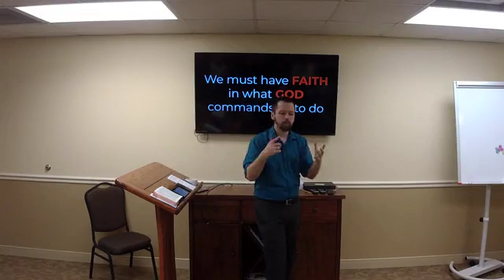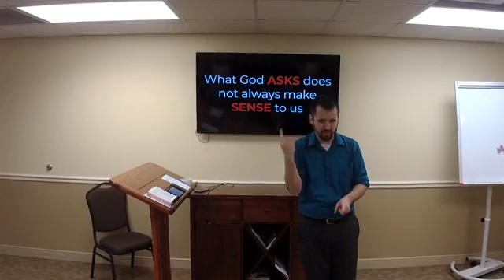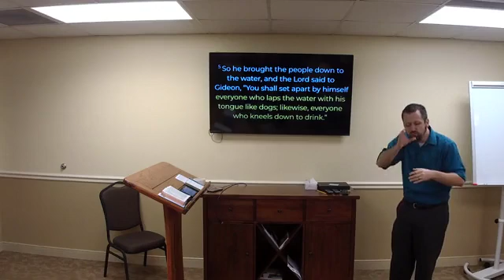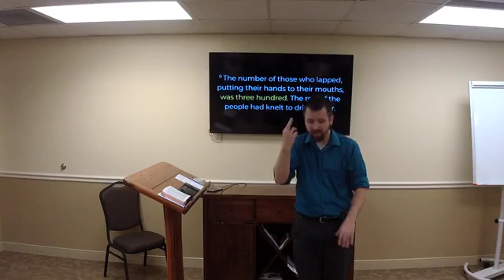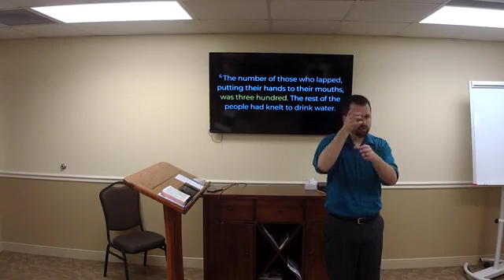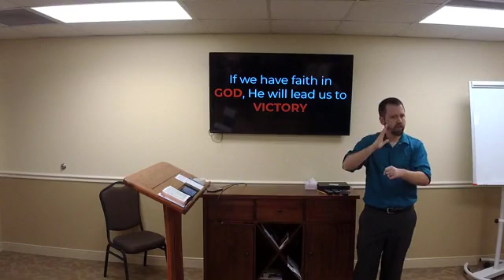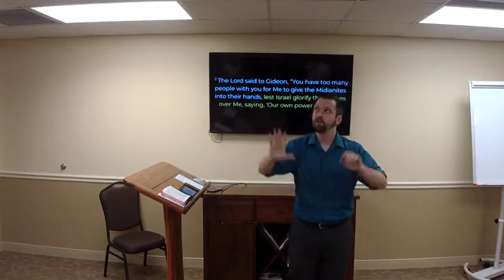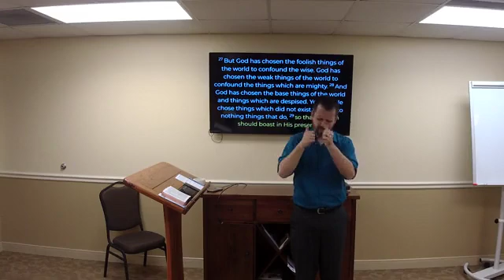Deaf Church - Gideons Faith, Part 2 - December 1, 2019